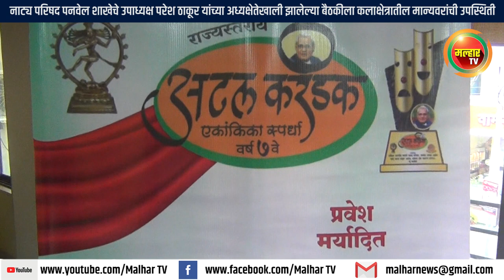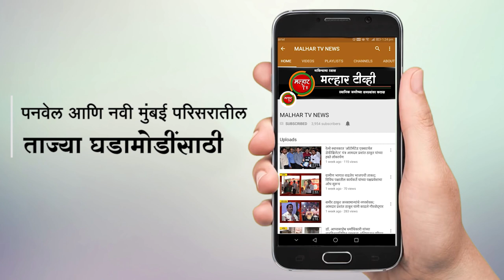जानेवारी २०२१ मध्ये होणाऱ्या 'अटल करंडक राज्यस्तरीय एकांकिका' या स्पर्धेची नियोजन बैठक संपन्न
श्री. रामशेठ ठाकूर सामाजिक विकास मंडळ पुरस्कृत आणि अखिल भारतीय मराठी नाट्य परिषद पनवेल शाखा व चांगू काना ठाकूर (सीकेटी-स्वायत्त) महाविद्यालय यांच्या संयुक्त विद्यमाने जानेवारी २०२१ मध्ये 'अटल करंडक राज्यस्तरीय एकांकिका' स्पर्धा होणार असून या संदर्भात आज (शनिवार, दि. २६) नियोजन बैठक पार पडली.
पनवेल तालुका व शहर भाजपच्या मध्यवर्ती कार्यालयात महानगरपालिकेचे सभागृहनेते व  अखिल भारतीय मराठी नाट्य परिषद पनवेल शाखेचे उपाध्यक्ष परेश ठाकूर यांच्या अध्यक्षेतेखाली झालेल्या या बैठकीला सिने व नाट्य कलाकार भरत साळवे, सीकेटी महाविद्यालयाचे प्राचार्य वसंत ब-हाटे, ज्येष्ठ नगरसेवक अनिल भगत, प्रभाग समिती सभापती हेमलता म्हात्रे, नगरसेवक संतोष भोईर, नगरसेविका रुचिता लोंढे, गंभीर दांडेकर, अमोल खेर, डॉ. राजेश येवले, युवा मोर्चाचे जिल्हाध्यक्ष मयुरेश नेतकर, सत्यवान नाईक यांच्यासह इतर कलारसिक उपस्थित होते.
   नाटय चळवळ वॄद्धींगत करण्यासाठी व नाटय रसिकांना आपले नाटयाविष्कार प्रदर्शित करता यावेत, त्यांना हक्काचे व्यासपीठ मिळावे, तसेच देशाच्या विकासासाठी सदैव धडपडणारे भारताचे माजी पंतप्रधान भारतरत्न अटलबिहारी वाजपेयी यांच्या विचारांचा वारसा वॄद्धींगत व्हावा, यासाठी माजी खासदार लोकनेते रामशेठ ठाकूर यांच्या मार्गदर्शनाखाली अखिल भारतीय मराठी नाट्य परिषद पनवेल शाखेचे अध्यक्ष आमदार प्रशांत ठाकूर, महापालिका सभागृहनेते व नाट्य परिषद पनवेल शाखा उपाध्यक्ष परेश ठाकूर यांनी ‘अटल करंडक एकांकीका’ या दर्जेदार स्पर्धेचा प्रारंभ केला. नामवंत, उमदे आणि हौशी कलावंत या स्पर्धेकडे नेहमीच आकर्षित झाले आहेत. स्पर्धेचे देखणे व निटनेटके संयोजन, आकर्षक पारितोषिके, दर्जेदार परिक्षण आणि सर्वोत्तम स्पर्धास्थळ यामुळे ही स्पर्धा नाटयरसिकांच्या गळयातील ताईत बनली.  यंदा या स्पर्धेचे सातवे वर्ष आहे. या स्पर्धेचा जास्तीत जास्त रसिकांना लाभ व्हावा, यासाठी कला क्षेत्रातील मंडळींचा स्पर्धेच्या नियोजनात सहभाग वाढविण्यासाठी हि बैठक आयोजित करण्यात आली होती. या बैठकीत स्पर्धेच्या नियोजनाबाबत सखोल चर्चा झाली.